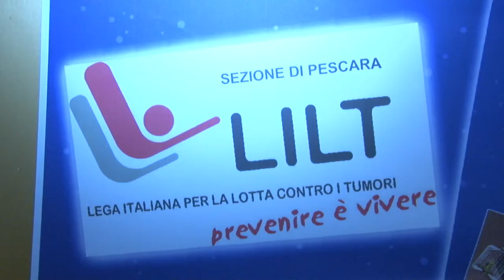Spettacoli di magia per sostenere la Lilt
Si svolgeranno il 12 e 13 novembre presso il teatro Flaiano di Pescara due serate nel segno della magia. Un evento per le famiglie con lo scopo di raccogliere fondi per l’acquisto di un dermatoscopio da donare alla Lega italiana lotta contro i tumori